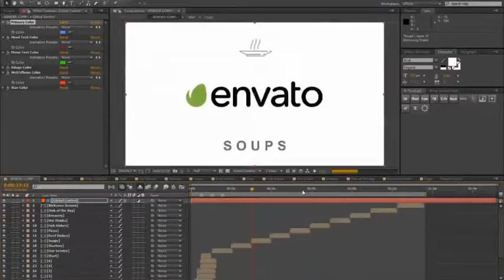Projeto After Effects Exclusivo 3132 - Shine Video